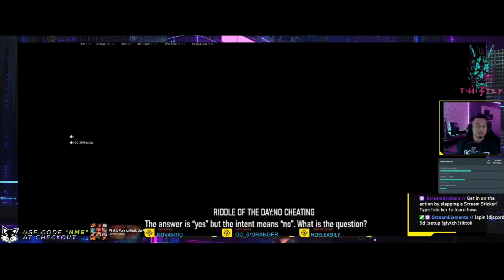Warzone Highlights Twisted_Tydus